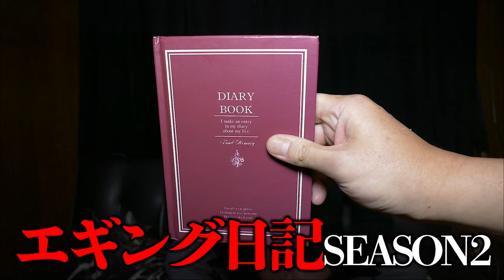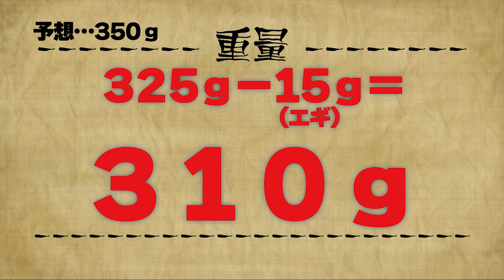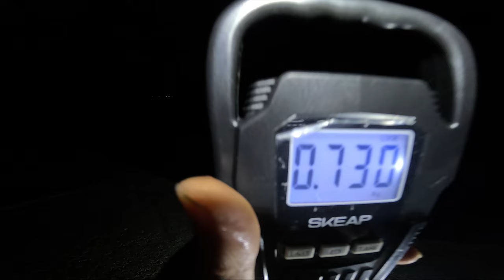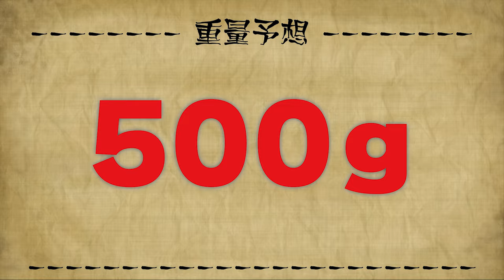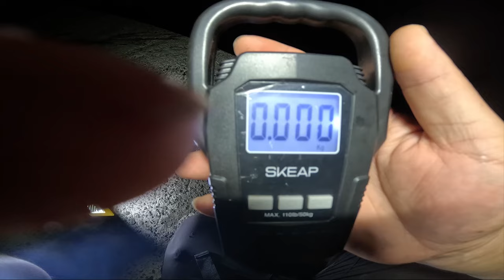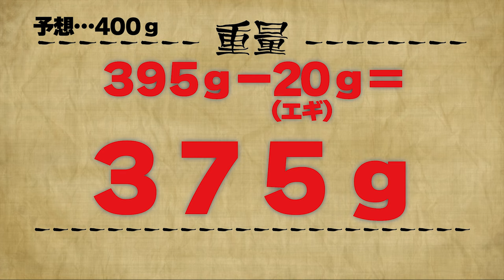【エギング】秋の良型アオリイカが連発したエギ！イカの価値はサイズじゃない！(エギング日記season2②)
エギング日記season2！日記帳に書かれたミッションをクリアして、新たなミッションを書き込み次の釣行者へ渡す。という企画。また、ミッションをクリアできなかった場合は罰ゲームを執行しなければならない。

■MISSION内容
└釣ったイカの重さを当てるまで釣り続けろ！

【ルール】
①日記に書かれたミッションをクリアする
②ＨＩＴシーンがない場合はノーカウントとする
③ミッションをクリアできなかった場合は罰ゲーム
④期間は日記を渡された日から2週間
⑤日記を渡す人とミッションの内容は当事者が決定する